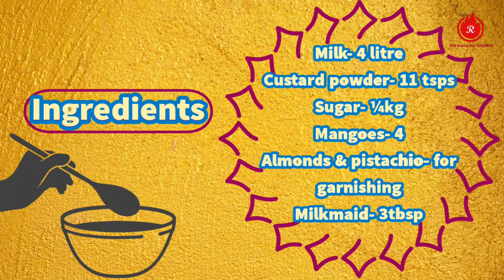King of fruits, Seasonal Special 🥭 Mango kheer😋 | Restaurant style recipe | Ŕizwana ka Kitchen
Must watch the video till end. it's mouth watering 🤤yummilicious restaurant style 🥭Mango kheer.